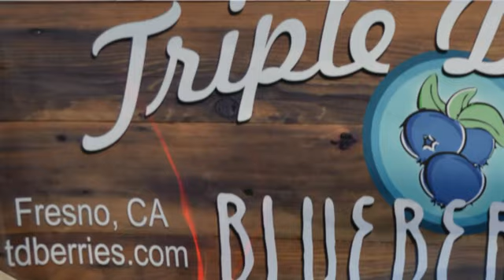Santa Cruz Farmers Market - Triple Delight Blueberry Jam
For our food of the week, Jenni interviews Triple Delight Farm about their Blueberry Jam!  Check it out!